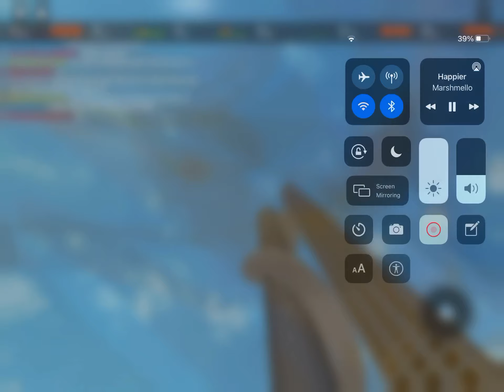This is sad